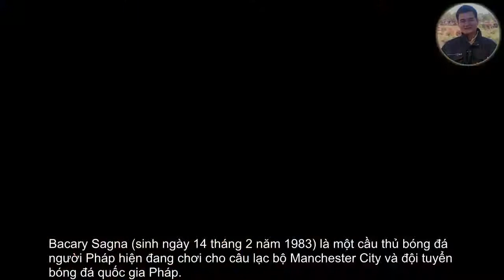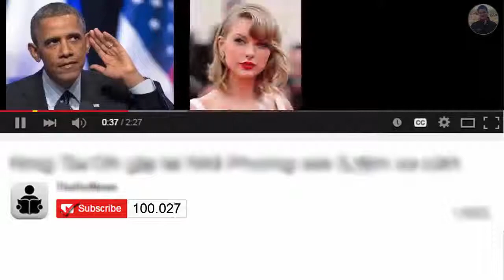Lý lịch,sự nghiệp cấp đội tuyển quốc gia của cầu thủ Sagna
Bacary Sagna (sinh ngày 14 tháng 2 năm 1983) là một cầu thủ bóng đá người Pháp hiện đang chơi cho câu lạc bộ Manchester City và đội tuyển bóng đá quốc gia Pháp.

 Người anh em họ của anh, Ibrahima Sonko, cũng chơi bóng tại Anh, cho câu lạc bộ Ipswich Town.

Sagna được gọi là Bac bởi phần lớn những đồng đội của anh ấy.

 Huấn luyện viên của Arsenal, Arsène Wenger, đã từng mô tả cầu thủ này là hậu vệ phải xuất sắc nhất ở Premier League.

Sagna trước đây từng thi đấu cho U21 Pháp tham dự Giải vô địch bóng đá U21 châu Âu 2006.